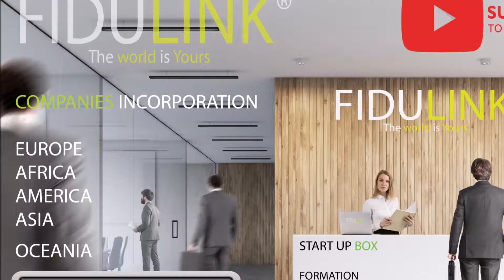Cook Island Company Formation Online Bank Account Incorporation Company Online Cook Island New 2024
Cook Island Company Formation Online Bank Account Incorporation Company Online Cook Island New 2024 Cook Island Company Formation Online Bank Account opening Company Offshore Cook Island Start Today Your Company in Cook Island With FiduLink.com

FiduLink.com the Leader of Incorporation Companies IN COOK ISLAND.

is Consulting Firm in 193 Countries

START UP BOX IN COOK ISLAND :

Incorporation Company COOK ISLAND
Mail Box services COOK ISLAND
Virtual Office services COOK ISLAND
Corporate Bank Introduction COOK ISLAND

FORMATION COMPANY IN COOK ISLAND
COMPANY REGISTRATION IN COOK ISLAND
INCORPORATION COMPANY IN COOK ISLAND

You Welcome , The team FIDULINK.com